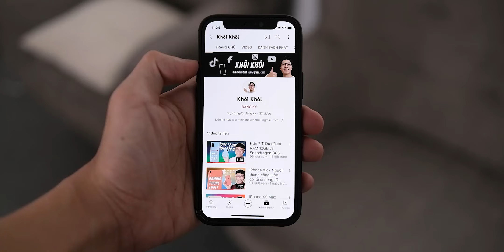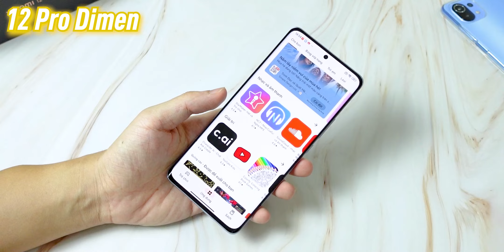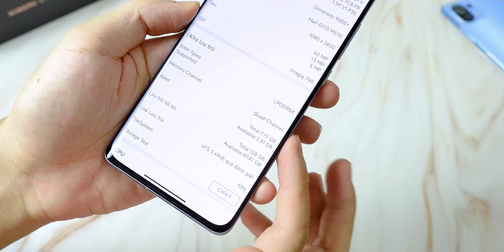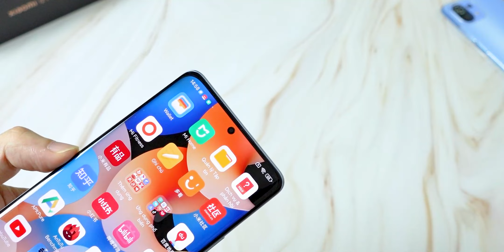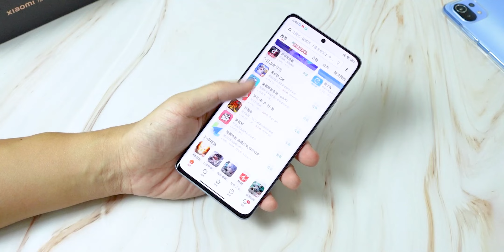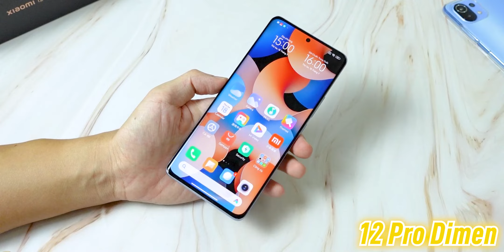Máy ĐỘC DỊ: Xiaomi 12 Pro Dimensity 9000+ , pin 5160 mAh. Không RẺ, HIẾM nữa. Chưa đăng Clip đã bay!